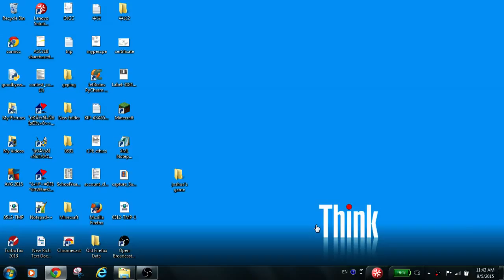Day Four Wrap: 2015 FIBA Americas Championship